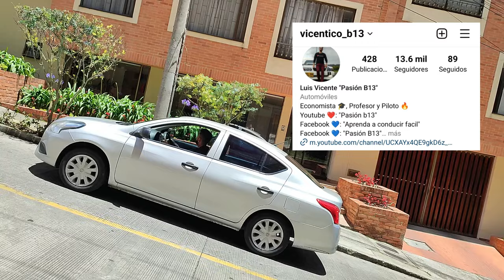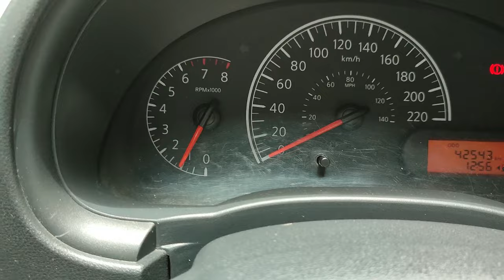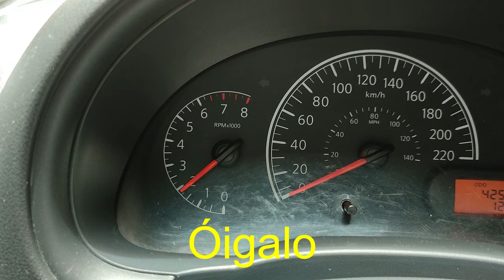Como Arrancar en subida cuando el carro se Cuelga (A pesar de estar en punto de contacto)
Se me devuelve el carro a pesar de estar en punto de contacto,
Autoescuela,
como sacar el embrgue,
como arrancar en subida sin que se me apague el carro,
como arrancar en subida sin que se devuelva el carro,